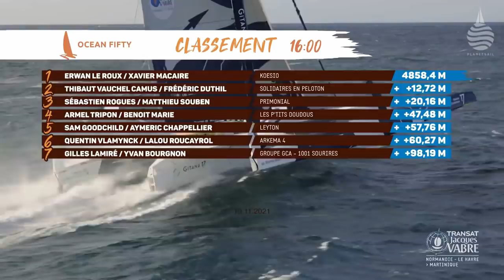Transat Jacques Vabre - The First Five Days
The infamous double-handed transatlantic race is always a crowd puller and the line-up provides the first clue. Whether it be the monster Ultime trimarans, or the rapidly evolving and fiercely competitive Class 40s, the IMOCA 60s or the Oceanfifty tris, this is the sharp end of the shorthanded grand prix  world. When people talk of the cutting edge of offshore racing, this is it.
The course is also fascinating and takes the fleet from Le Havre to the finish in Martinique, but via different waypoints depending on the class. The Ultimes have the longest course at 7,500miles while the Class 40s have the shortest at 4,600miles. But whatever the route to the Caribbean finish, the forecasts for tricky weather made it clear that this year's TJV would be every bit as challenging as the reputation it has gained. Here's what happened over the first five days.